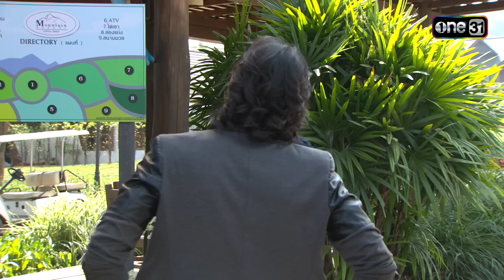อนิลทิตา Ep.03 (1/5) | 12 มิ.ย. 67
อนิลทิตา ทุกวันจันทร์ - ศุกร์ เวลา 17:00 น.

"อนิลทิตา" ผู้ที่รอคอยการกลับมาของคนรักที่จากไป ต้องอยู่ด้วยไสยศาสตร์มนต์ดำและความอมตะ
เรื่องราวความรักที่มั่นคงและผ่านเวลามากว่า 200 ปี ที่ต้องแลกมาด้วยเลือดเนื้อ และชีวิตของผู้บริสุทธิ์ของ"อนิลทิตา"จะลงเอยอย่างไร